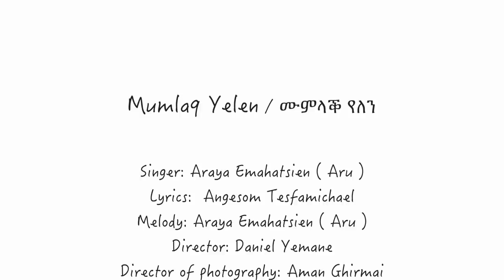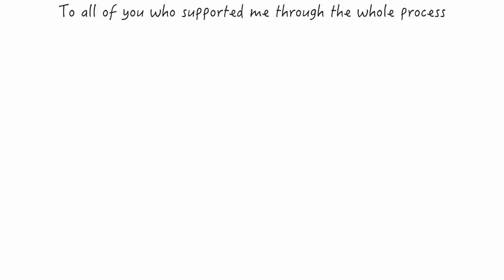Araya Emhatsien (Aru) -Mumlaq Yelen - New Eritrean Music 2019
New Eritrean Music " Mumlaq Yelen" By Araya Emhatsien (Aru)

Director Daniel Yemene